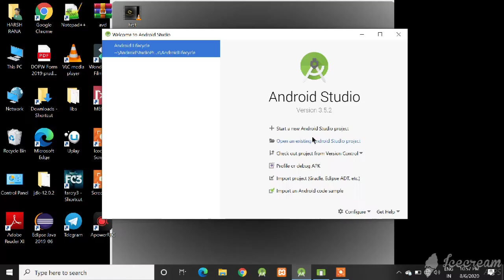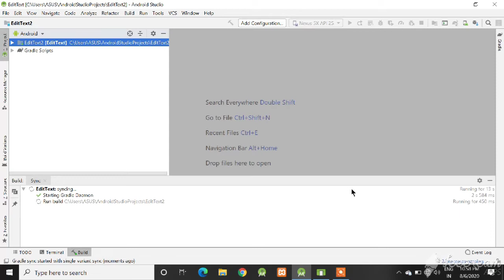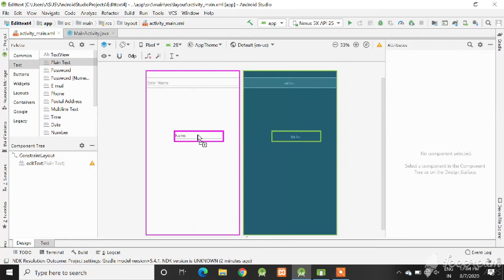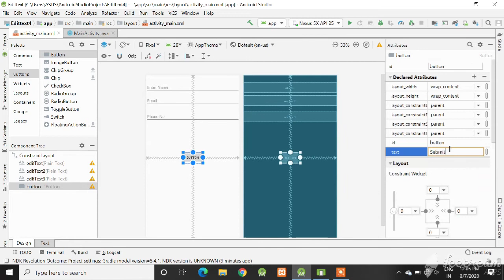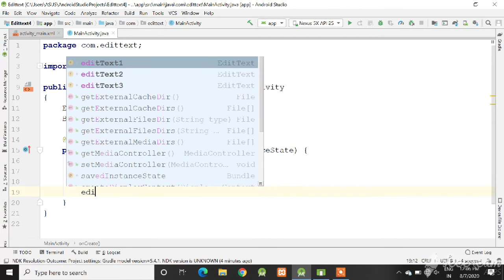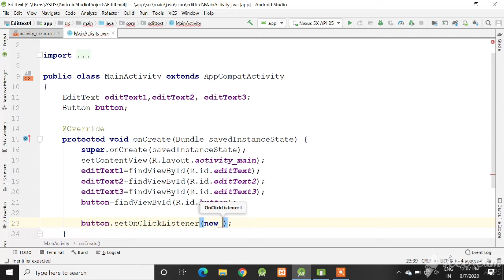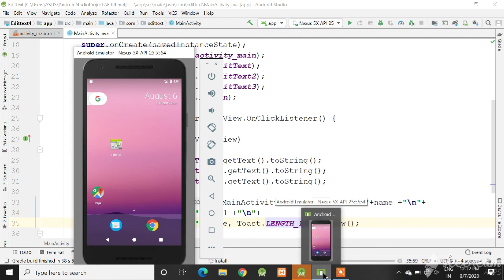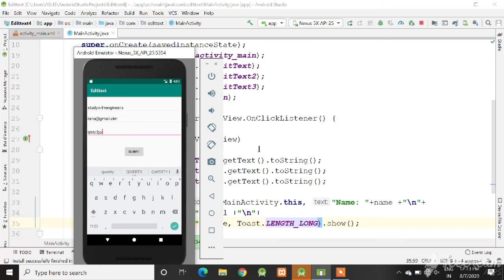Lecture 6 Edittext with button in Android Studio-| Android for beginners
Hey Guys ,
In this lecture you'll learn how to implement Android widgets and here you'll see how to implement edittext and button in Android studio.